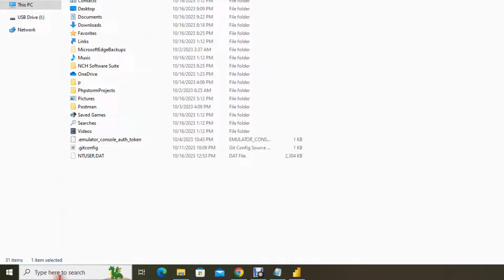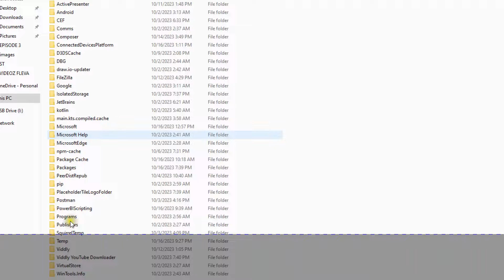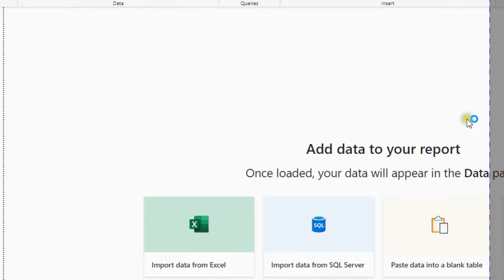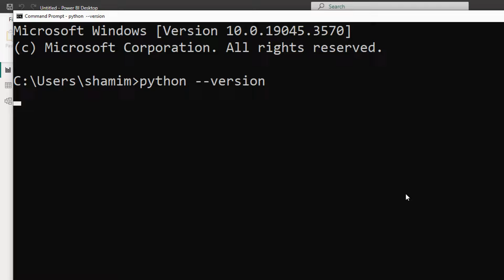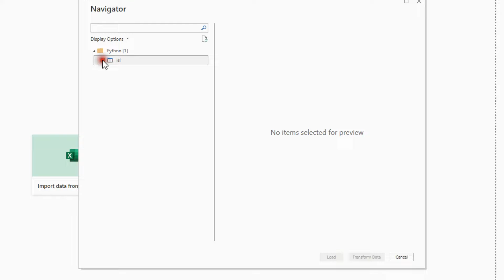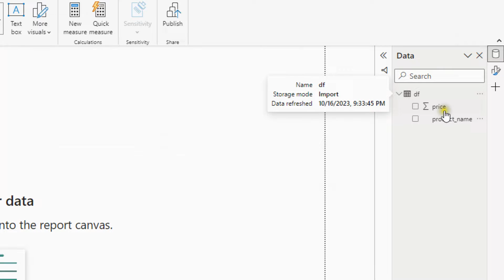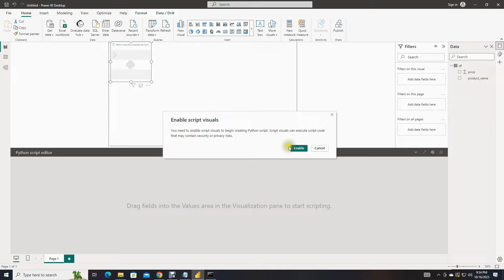Python Script in Power BI. create DataFrame in PowerBI using Python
Run Python scripts in Power BI Desktop

you can run Python scripts directly in Power BI Desktop and import the resulting datasets into a Power BI Desktop data model. From this model, you can create reports and share them on the Power BI service.

STATISTICS AND DATA VISUALIZATION TECHNIQUES

*Business Analytics Dashboard Website using Streamlit Python and MySQL*
live demo

*descriptive analytics website with MySQL*
live demo

*analytics dashboard with excel and graphs*
live demo

*Decision tree model*
live demo

*Crosstabulation web*
live demo

*Add new Record to Excel file via Web Interface*
live demo

*Percentiles, 5 number summary, Categorical data*
live demo

*Business Intelligent Analytics Web Dashboard Using PYTHON, HTML, CSS, STREAMLIT, MICROSOFT EXCEL*

*Business Analytics Web Dashboard Using Python, Html, CSS, Streamlit & Excel as Database | real Word*
live demo

*Add Records to Microsoft Excel File by Web User Interface
live demo
not available